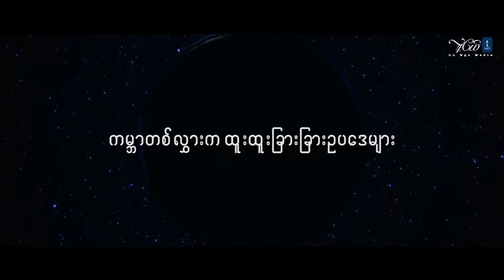Law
From Lunge Media Social Post